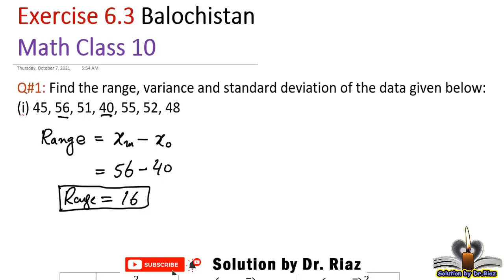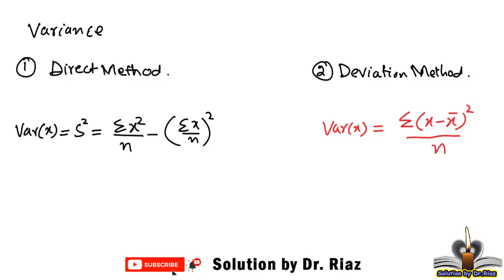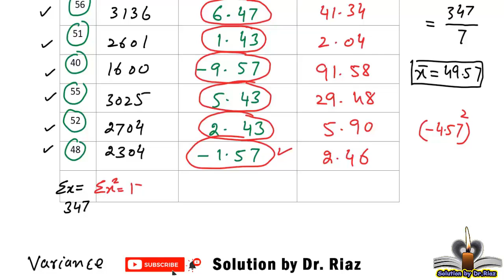ex 6.3 Q.no.1(i) maths class 10 | balochistan board | variance | solution by Dr. Riaz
In this video, exercise 6.3 Q.no.1(i) class math 10 is solved according to syllabus of quetta board, balochistan board, Balochistan textbook board, pakistan. Statement of the problems is as follows,

1. solution of exercise 6.3 math class 10 balochistan
2.  Q.no. 1(i)
3. solution according to balochistan text book board, Pakistan
4. mathematic class 10
5. find arithmetic mean, variance and standard deviation ,median, mode using ungroup and group data.
6. unit 6 class 10 quetta board, balochistan, Pakistan
7. Arithmetic Mean, Weighted Mean, Geometric Mean and Harmonic mean
8. Range, variance and standard deviation.
9. variance using direction method and deviation method.